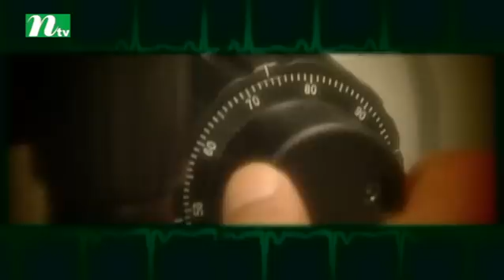Drama Serial Swapnajal | Episode 20 | Prova, Tinni, Srabonti